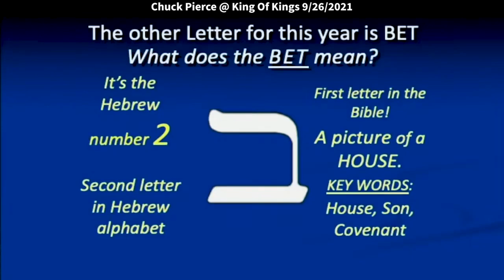Chuck Pierce: A Foundation to Build On (1 Corinthians 12:28)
Chuck Pierce: A Foundation to Build On (1 Corinthians 12:28)
Chuck speaks at King of Kings on Sunday, 9/26/2021. Quotes: This is how the Lord builds. You find an order in 1 Corinthians 12, Ephesians 4, and in Romans 12, Jesus is our cornerstone. Yeshua is our cornerstone. See, his name Yeshua the English name form is Jesus, but Yeshua means Shalom peace. I will be the cornerstone to make you whole. That's how you think of the Lord in your life: “I will become the cornerstone to make you whole.”

Be blessed.

I have never had a desire just to be a church. I knew, God revealed kingdom to me, and we have to be a kingdom people that know how to gather. Now, you can write that down. That is really what the church looks like and if we are a kingdom people who know how to gather, we will be a kingdom people who know how to reign.

And that is what we are becoming right now and yet, you have to have places to minister people, have people, and meet the needs of people. Because the prophetic its first role is comfort. So, you have to have and a lot of the people who have great needs are the triumphant warriors for the future. So, that is really the concept of the church within the kingdom.

This is giving you an idea of really what is ahead for us. If you look at the era, you are going to see the letter Peh. This year is the letter "Bet" it can be super imposed in Peh So, what that means is this is the year to start building for the harvest. In this era, this is the year to start building for harvest, and having a house.  This looks like more where you are at than where I am at because really, God has put you here, in this incredible land that has been prayed for all these years, and I'm going to say this just prophetically and now, I think he is ready to take a lot of the prayers of those saints that have prayed about this land and prayed for the body so long and bring it into a new wineskin. Let's thank God for this whole place.

So, one of the words for this year is Bethel. That means the house of God, we return to the house of God. So, that's part of what we're doing. what that really means is you just need to know
where you are aligned into what portal. It doesn't mean we have to go to church all the time.
Like we have known in our culture, going to church. It is linked with house; the word also means son and it means covenant. So, in other words, I'm building a house for my sons and daughters so my covenant can be fully restored in a territory.

I see a lot of consolidation, of splintered church groups into apostolic sinners. I think that it is important for us to see that and yet, in a moment, I am going to show you really the real type of
what church looks like. That will be the key to the harvest ahead. So, this is what Zechariah prophesied about. Read the book of Zechariah. His first vision he saw a plumb line come down. Well, you cannot build without a plumb line. You will build Kitty Wampus. You will have to tear down.

You will not have the right order for the building. So, when a plumb line comes down, everything lines up with it and that is what I believe is happening right now. We are having to realign everything we have been a part of with God's building plan for the future.

That is hard for people. It is hard for people to die for something that was really good. It is hard for people to die to the glory of last year. Well, not last year. When anything hard to die to that about.
We are trying to recover from last year. This is why is so important.

But one of the things the Lord started in my life when he pulled me as when he pulled aside in March 2020 was literally saying I said, "Lord, I don't even know how to live like this. I have never even lived like this. It has been 40 years. I love my family and I love my wife." Yet, I hadn't had that way of life, as a homebody. That is not who I am and never have been. So, I had to, someway say, you are going to have to do this, and the Lord had me build a fire. I wrote this book, "Rekindle the Altar Fire. An excellent Book.

He had me build a fire in our backyard. He said, "I want you to start in your backyard and work out." He said, "until I show you your next piece, don't go any further." He gave us the liberty to do that. We could not go to work. We could not go hardly anywhere. So, little by little, he started rebuilding all of what I was about over the last 50 years to bring it into today. Now, that is a process that a lot of people do not want to go through to be quite honest. They want to just keep rocking along where they are. Cannot do it.